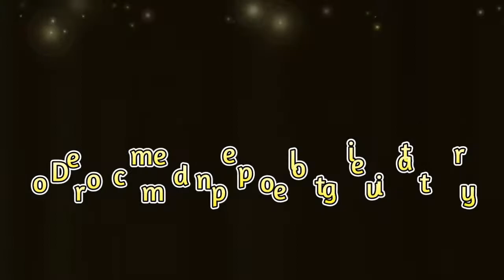Road to Greatness ep 18:Final foughts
so my last espoide of my road to greatness series where breakdown my journey as well my overall foughts to the night and my journey leading up to my first ever charity cage fight that I won so if like this series be much drop a like and sub be much appreciated